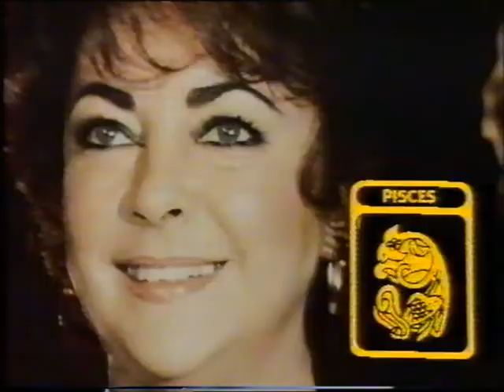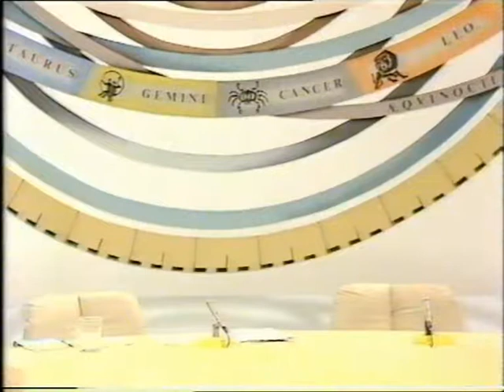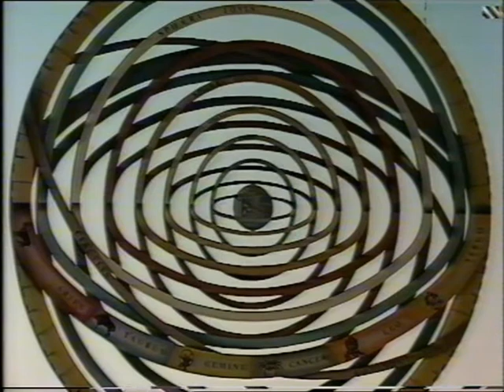Star Choice Ep3 Russell Grant with Fogwell Flax & Josephine Tewson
Star Choice Ep3

Russell Grant with Fogwell Flax & Josephine Tewson
Eve Pollard & Katie Boyle